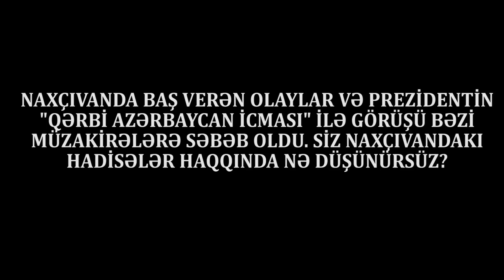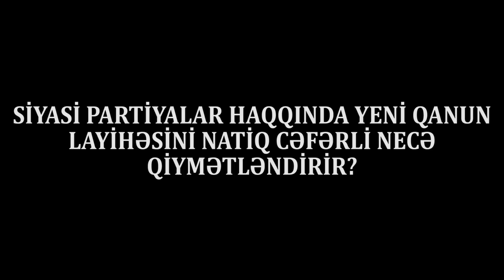NATİQ CƏFƏRLİ ELƏ ŞEYLƏR AÇIQLADI Kİ... 2023-CÜ İLDƏ BUNA HAZIR OLUN!